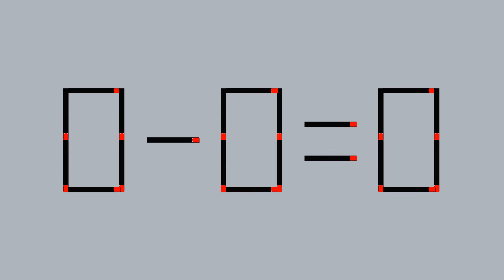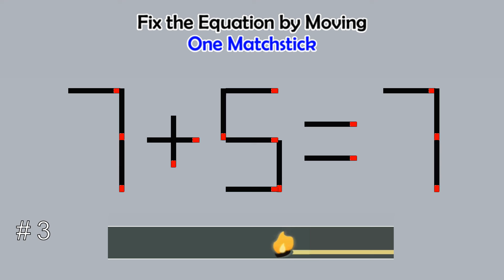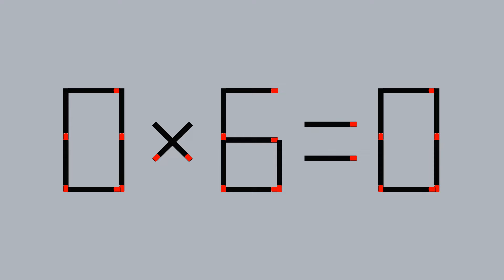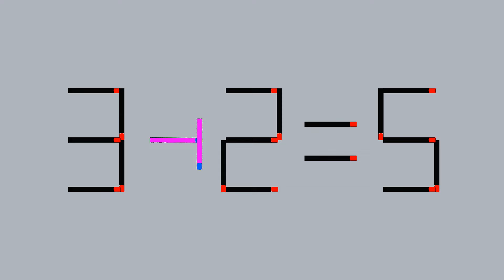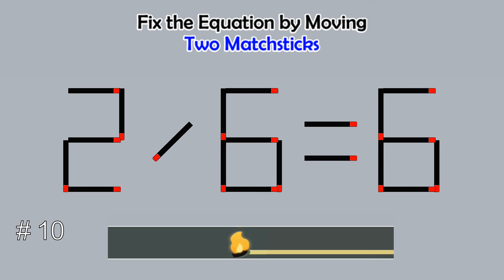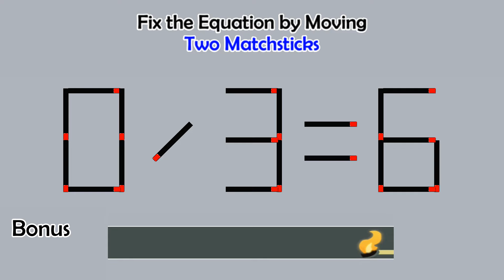Matchstick Studio # | Fix the math equation by moving one or two matchsticks |Logic puzzles